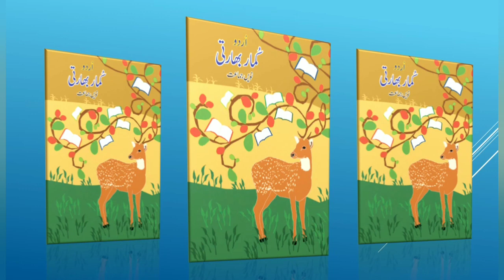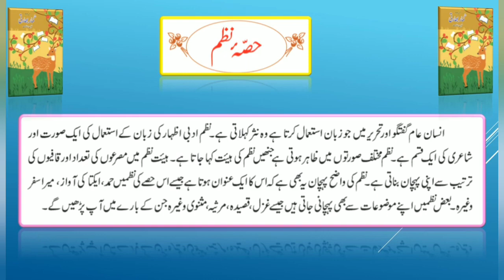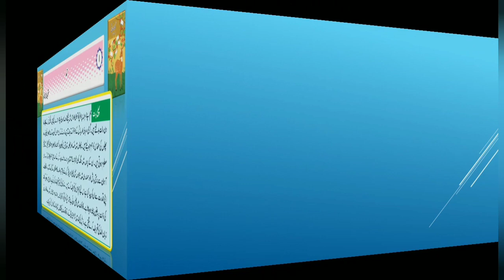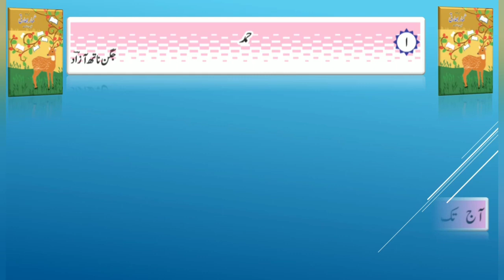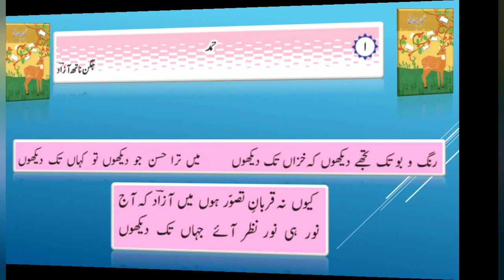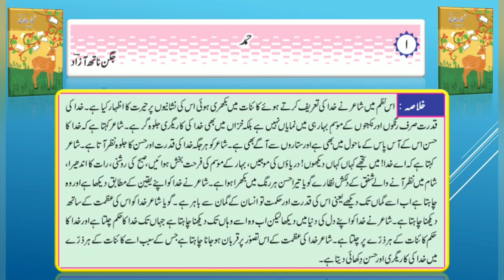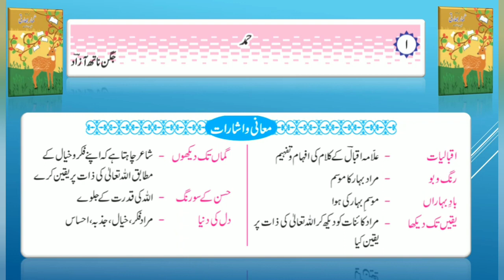Std 9th Sub .Urdu Chap.1 Hamd ںظم نمر ۱۔ حمد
Lecture Topic: Chap.1 Hamd ںظم نمر ۱۔   حمد
Teacher:  Rafique Gulab

Important Questions :
1۔ حمد کسے کہتے ہیں ؟

2. شاعر نے نظم میں کس بات پر حیرت کا ٓظہار کیا ہے ؟
3۔۔ نظم حمد سے صنعتِ تضاد ایک شعر لکھیے